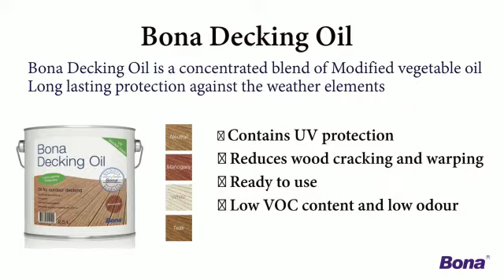Manual Application of Bona Decking Oil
How to apply Bona Decking Oil without machines